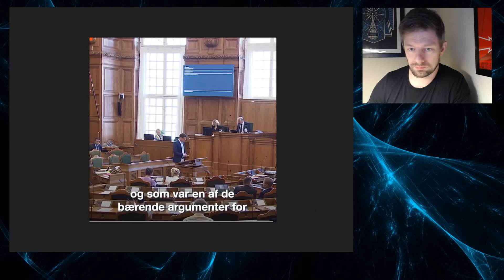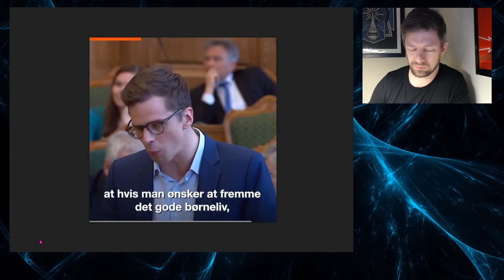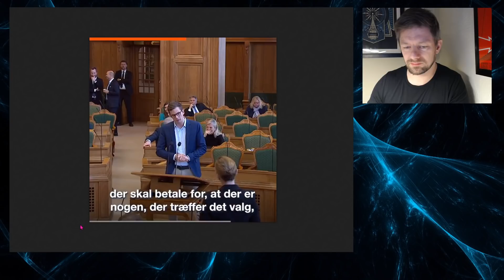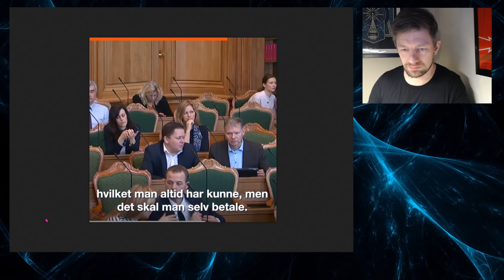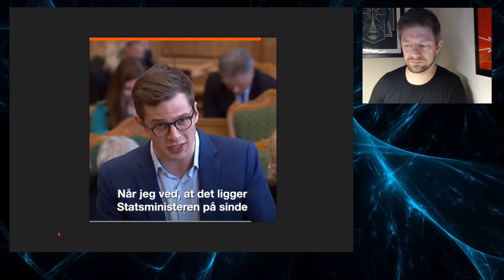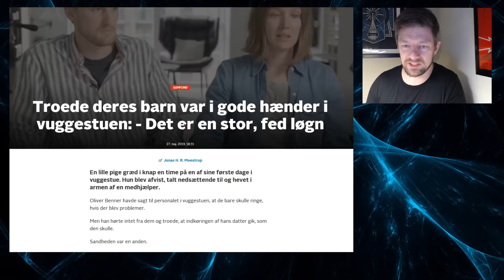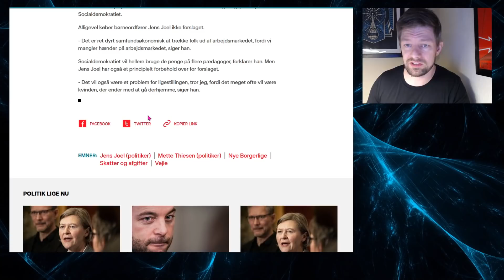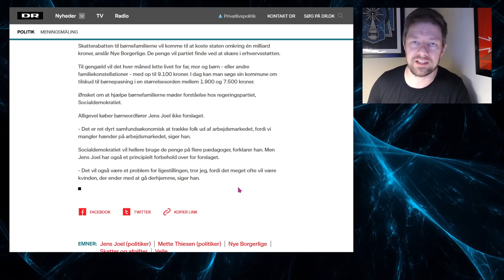"Børnenes statsminister" er fuldstændig ligeglad med børnene - staten er hun derimod vild med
Mette F afviser alle løsninger, der ikke øger systemets magt, når det kommer til børnene.

Bitcoins: 1MUDhgrMDMPeveVWsiSL9tiFC4kYfqDBBj